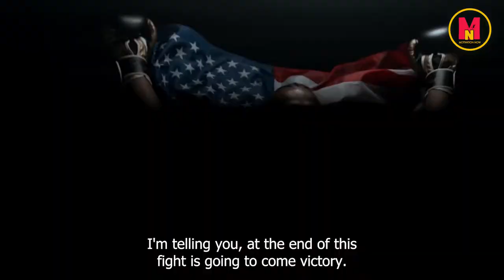Laurence Fishburne - Fight Your Way - Motivational Speech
Laurence John Fishburne III (born July 30, 1961) is an American actor. He is a three time Emmy Award and Tony Award winning actor known for his roles on stage and screen. He has been hailed for his forceful, militant, and authoritative characters in his films. He is known for playing Morpheus in The Matrix series (1999–2003), Jason "Furious" Styles in the John Singleton drama film Boyz n the Hood (1991), Tyrone "Mr. Clean" Miller in Francis Ford Coppola's war film Apocalypse Now (1979), and "The Bowery King" in the John Wick film series (2017–present).

Music,videos and animations are licensed through Videoblocks
Also by Pexels.com and Pixabay.com

The original works are not negatively impacted by this video (in fact, they would benefit from it).
 This video also serves as a teaching tool.
- It has a transformational quality.
- Only when it was absolutely required to make my point, did I use videos in their entirety.